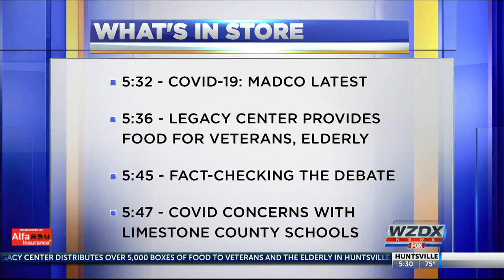Governor Kay Ivey extends current Safer at Home order, mask mandate through Nov. 8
Governor Kay Ivey extended Alabama's statewide mask order, as part of the state's Safer-at-home order, through November 8.